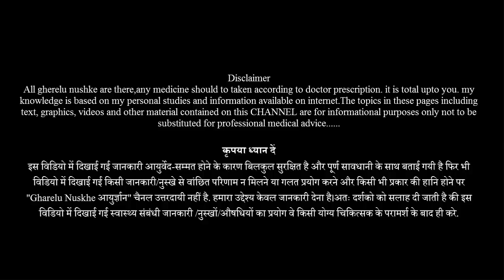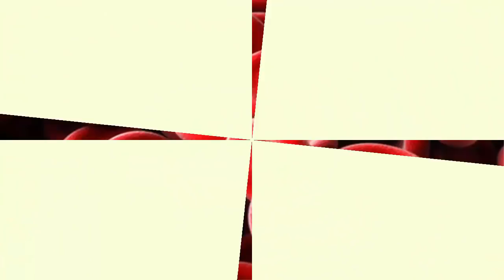ये दो चीजे वजन बढाती भी है और वजन घटाती भी है, जाने इस तरीके को || अद्भुत नुस्खा